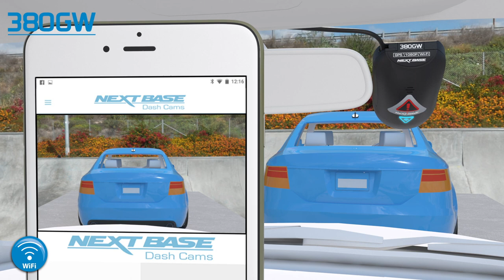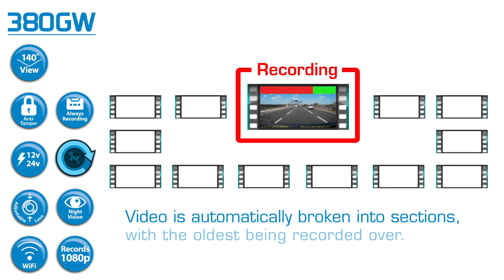Nextbase video 2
About G-Force Communications

G-Force Communications Ltd is an independent business to business communications specialist offering a bespoke consultancy service to our customers in order to provide products and solutions that save them time and money.

Our success story is our ‘5 star’ account management service and all our customers appreciate receiving the “[best service, advice and assistance] and say: “[they would not go anywhere else]

Customers like to be kept up to date with new technology, so we offer advice, provide industry news and offer relevant products and services.

We continuously monitor all charges to make sure you’re aware of the cost savings and technology improvements available to you.

Established in 2005, we look after client accounts nationwide in many industry sectors and believe we can offer you a better service then you've experienced before.

Come and visit our demonstration suite or we'll come to you and and provide an on-site demonstration of our [Mobile] [Telephony] and [Vehicle Solutions]

There is no obligation for you to become a G-Force customer and we are happy to advise without commitment.

We're proud to ensure with our guiding principles of

- Giving the best and most honest advice to all of our customers
- Providing the highest quality service and products
- Continually assisting and supporting our clients